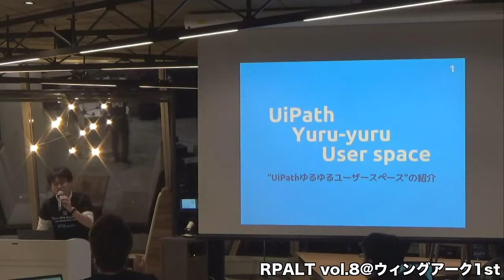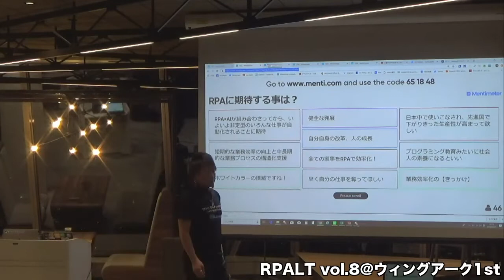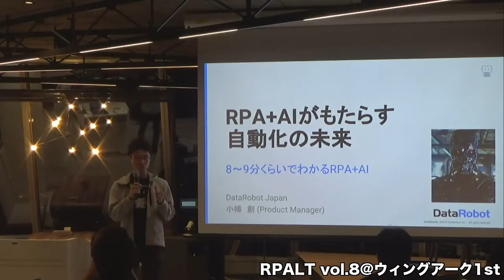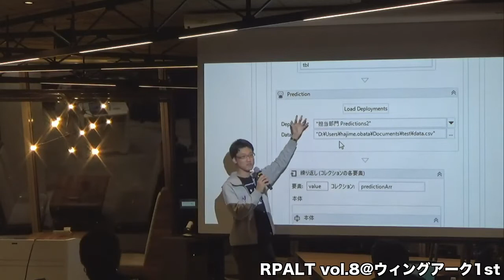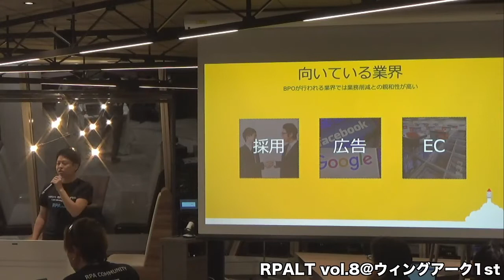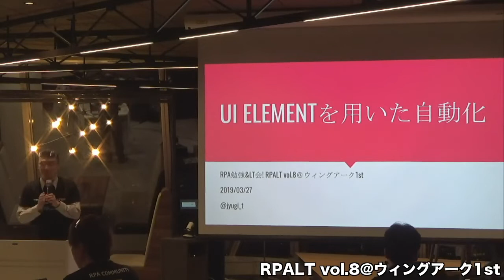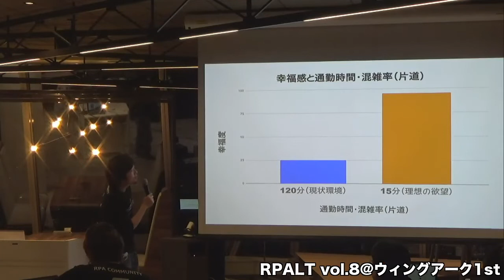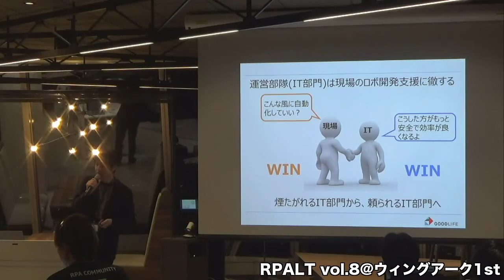2019.3.27 (2/2) RPALT vol.8@ウィングアーク1st